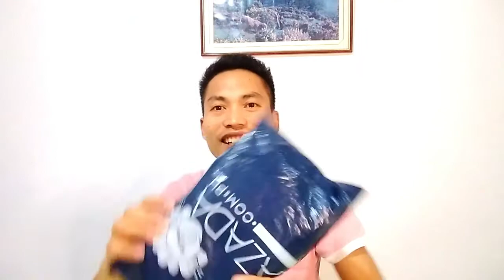BOYA mic Review | Yes may mic na ako yohoooo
Boya Mic Review for beginner YouTubers